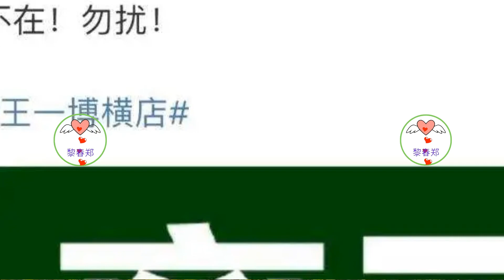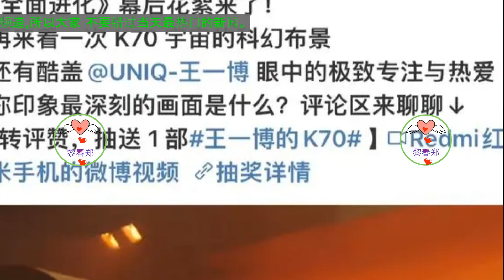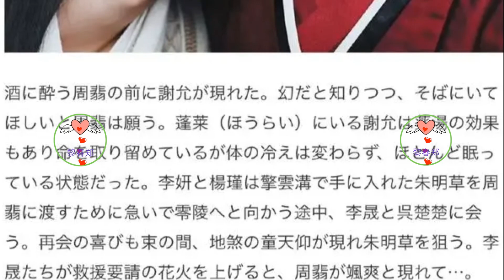王一博“横店事件”背后的阴谋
The conspiracy behind Wang Yibo's "Hengdian incident" 王一博 Wángyībó WangYibo Вангибо ワンイーボ หวังอี้ป๋อ #1 Li Chun Zheng
王一博的铁粉们不会被愚弄。他们深谙王一博的真实本质，坚信他的清白。而这些谣言，不过是虚伪的烟雾，无法掩盖真相的光芒。
让我们回顾一下，王一博第一时间辟谣，证明了自己的清白。这一举动何其勇敢，也彰显了他的正直品质。相信这份坚定也将感染更多人，让真相浮出水面。
此事也提醒了我们，网络世界虚虚实实，切莫轻信一时之谈。王一博的经历，更是敲响了警钟，唤醒我们保持清醒头脑，不为谣言所惑。
最后，无论王一博身在何处，我们都将紧紧守护着他。他是我们的偶像，是我们的榜样。让我们一起为王一博加油，共同抵御谣言的侵袭，期待他的未来更加辉煌！
Fans of Wang Yibo will not be fooled. They understand Wang Yibo's true nature and firmly believe in his innocence. And these rumors are just smoke of hypocrisy that cannot cover up the light of the truth.
Let us review that Wang Yibo immediately refuted the rumors and proved his innocence. This act was so brave and demonstrated his integrity. I believe this determination will also infect more people and let the truth emerge.
This incident also reminds us that the online world is full of fiction and reality, and we must not believe in casual talk. Wang Yibo’s experience has sounded the alarm, reminding us to keep a clear head and not be confused by rumors.
Finally, no matter where Wang Yibo is, we will guard him closely. He is our idol and our role model. Let us cheer for Wang Yibo together, resist the invasion of rumors, and look forward to his more brilliant future!